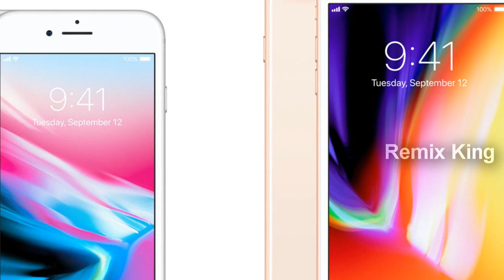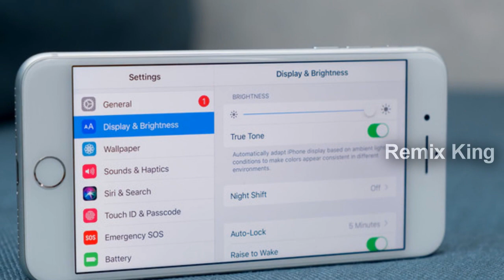Shocking News iPhone 8 Devices are Cracked front and battery fault | Latest news